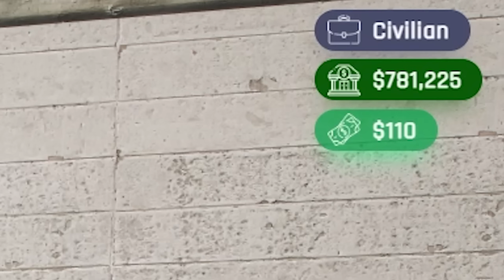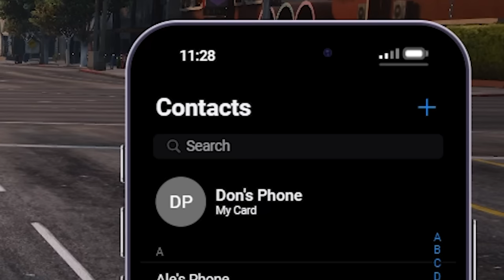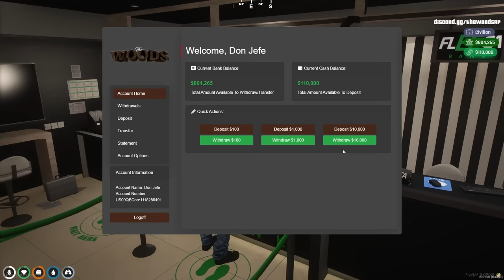Making MILLIONS By SCAMMING In GTA 5 RP..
Today in GTA 5 Roleplay.. We're going to make $1M. I decided that I was gonna spend my day SCAMMING everyone so that I could make a MILLION DOLLARS or $1M. To add a twist, we also can't end this video until we make a MILLION DOLLARS or $1M in GTA 5 RP while trying to scam other players on our path to make a MILLION DOLLARS or $1M. This GTA RP Video placed in the hood was action-packed with Funny moments, Crazy scams, Crazy Fights, Cop Chases, Shootouts, Getting Rich, Making $1M by a SCAMMING and Much More!